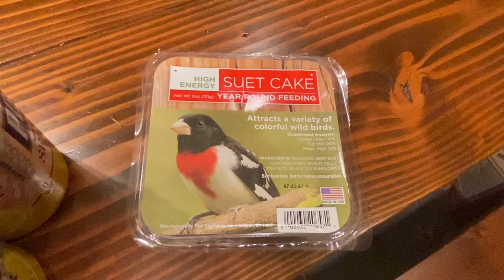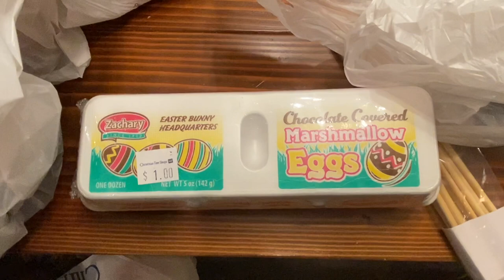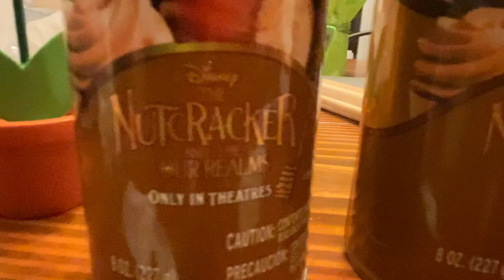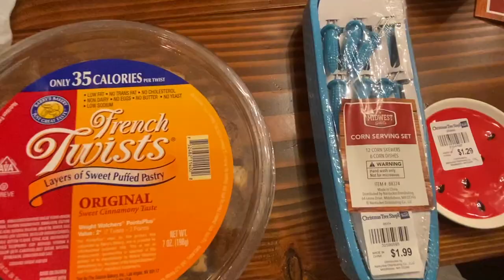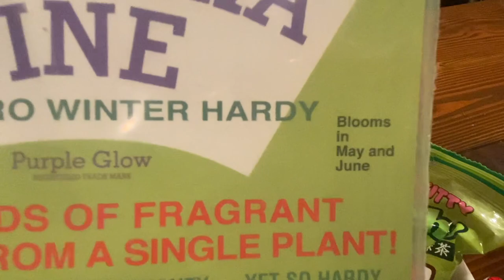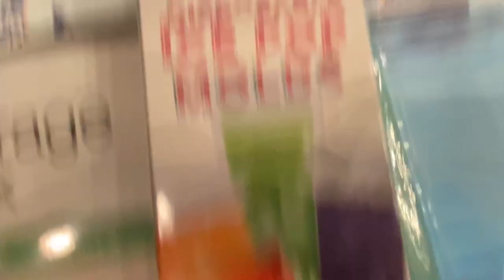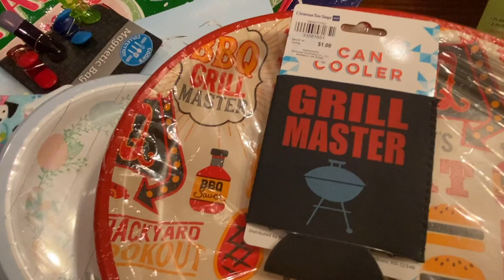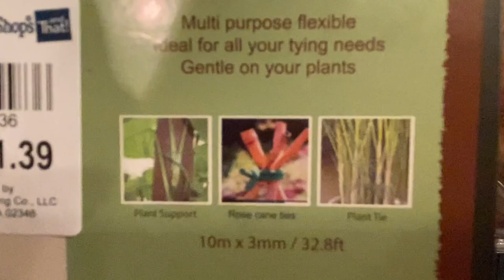Christmas Tree Shops Haul June 2020 - Back After Covid-19 Stay-at-Home Order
Back at Christmas Tree Shops in Hartsdale, NY for the first time in four months, now that Westchester is in Phase 2 of reopening.

Not much has changed - still plenty of good deals and a few clearance bargains, but now everyone is in masks. Some of the summer items either are already out of stock or not out yet, but there are plenty of good gardening deals and lots of Easter clearance. Dogs in bunny ears! Also Glade Nutcracker realms!

Staples like Polar seltzer and suet bird food in effect, of course. Had to get some watermelon items - Harry Styles represent!